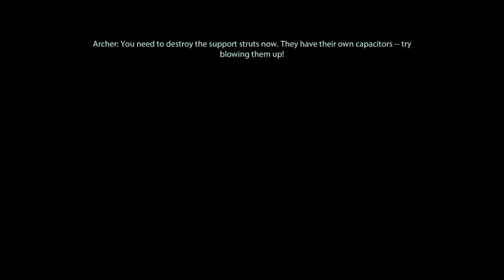Mass Effect 2 - Gameplay Part 33 - Project Overload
Hello Guys,

Today We bring you Mass Effect 2. This Gameplay will include all mission. Hope you all will enjoy this Video.